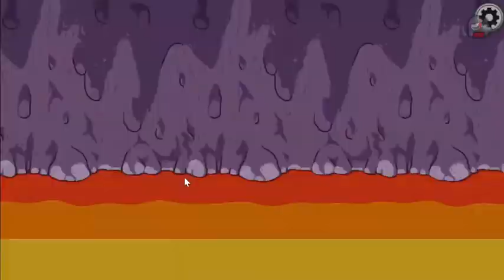Among Us, but There are Too Many Roles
I played my first ever games of town of us, it was very fun